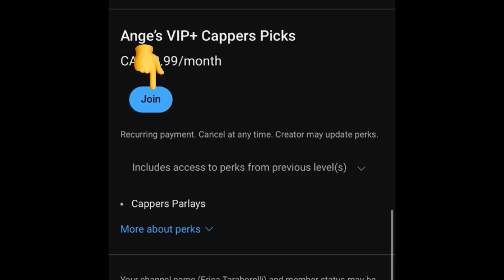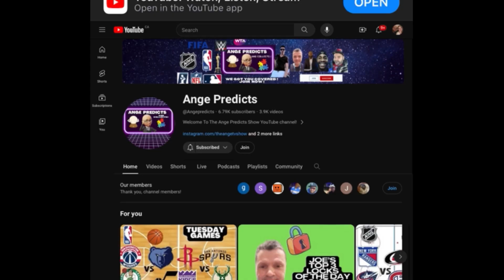JR’s TOP NCAAF College Football Picks Today! 11/06/24